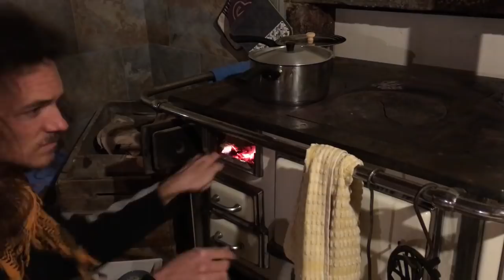J'ai habité dans une maison de 200 m² !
Pour me dépayser, j'ai pris le large de ma tiny house pour me ressourcer dans les montagnes dans une maison familiale immense, 10 fois plus grande que ma micro-maison ! Une expérience intéressante de "vivre avec trop" pour se rendre compte des espaces que j'ai vraiment utilisés et de la superficie dont j'ai eu véritablement besoin.
Réduire le poids des vidéos réduit l’énergie nécessaire pour les diffuser, donc les émissions de gaz à effet de serre qui y sont liées : un premier pas vers un internet plus sobre !
TEMPS DE TRAVAIL pour réaliser cette vidéo :
Tournage : 3 h 15 min
Montage : 5 h 30 min
Mise en ligne : 15 min
TOTAL : 9 h
Matériel utilisé :
Caméra : iPhone 6S
Micro : RODE VideoMicro
Éclairage : APUTURE Amaran AL M9
Montage : DAVINCI Resolve
Miniature : AFFINITY Photo